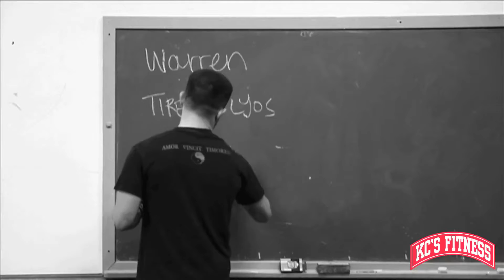Warren Griffin: KC's Fitness Instructor Profile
Meet Warren Griffin, Warren has been a member with KC's fitness for 2 years. Warren is a recent addition to the KC's Fitness boxing program. Warren teaches in the morning on Tuesday, Thursday, and Saturday.

KC's Fitness is a premier boxing and mixed martial arts gym located in the Allentown district of Buffalo, NY.

If you are interested in learning more about KC's Fitness please check out